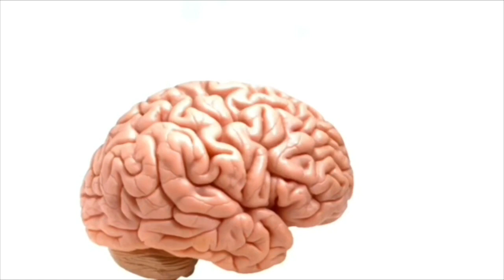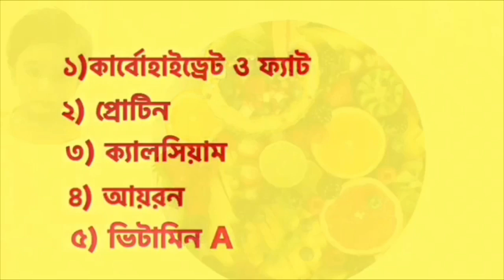শিশুর খাবার তালিকা | ১ - ৬ বছরের শিশুর খাবার তালিকা | Baby food recipes bangla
১ - ৬ বছরের শিশুর খাবার তালিকা | Baby food recipe in bangla | Baby food chart

Your Questions ( Video Highlights) :
(১) ৪ বছরের শিশুর খাবার তালিকা,
(২) ৫ বছরের শিশুক খাবার তালিকা,
(৩) দেড় বছরের শিশুক খাবার তালিকা,
(৪) ১২ মাসের শিশুর খাবার তালিকা,
(৫) ৬ বছরের শিশুর খাবার তালিকা,